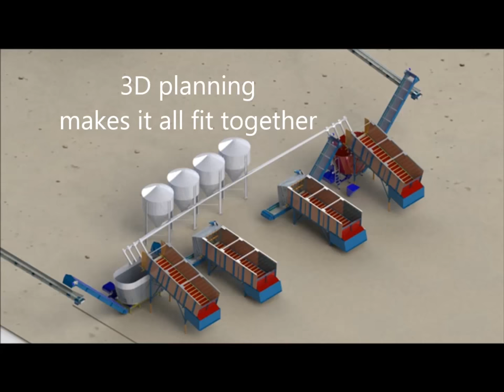Automated TMR feeding at sheep farm - Pellon Feedline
Automatic feeding for 10 000 sheeps. Sheeps are fed from one feed kitchen. Feed mixture is transported to 14 different barns and disrtibuted to several animal groups with belt feeder.

Pellon Group - Pellon Feedline automated feeding system
Automatic Feeding system Feedline e-Pro is efficient way to feed dairy, beef or sheep cattle. Among all robotic feeding solutions automatic feeding Feedline e-Pro has the most capacity and unbeatable efficiency.

STRENGTHS OF PELLON’S AUTOMATIC FEEDING
➜ Intelligent control combined with high reliability
➜ Pellon G-Pro2 is an easy-to-use, highly reliable and versatile control system. With G-Pro2, you are in control of the mixture ratios and time, the order in which the mixture components are added, the number of animal feeding groups and distribution times, the consumption and inventory of feeding components and the operation of the equipment. Mixing from the recipes is always based on precise weighing.
➜ The G-Pro2 system works fully independently without an online connection or computer. The feeding data and settings are secure regardless of power outages. The system supports a remote connection by a computer or tablet, but even in this case the data are stored in the feeder. Pellon G-Pro2 is built for the barn environment and has protection class IP67. The device has no moving parts, such as relays or hard drives.

RELIABILITY FROM EXPERIENCE
➜ Pellon Feedline e-Pro automatic feeding systems are used daily across the world.
➜  Feeding is possible with grass, whole grain or maize.
➜  Pellon Group has developed, manufactured and delivered the technology needed by animal farms throughout its 50-year history.
➜ We work under the control of the LRQA ISO 9001:2000 quality certification.